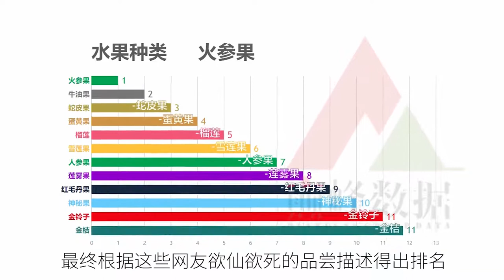世界上最难吃的水果排行，榴莲第五，第一堪比臭袜子！